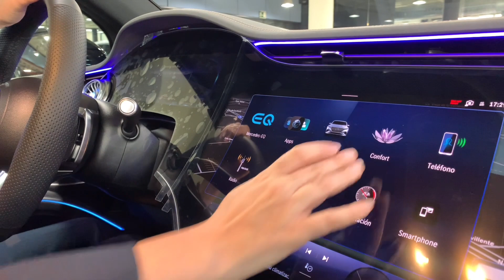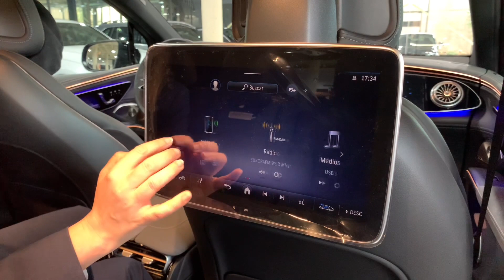Nuevo EQS 580 SUV AMG Line 🔋🔌687 KM de Autonomía 🔋🔌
Nuestra compañera, Arantxa López, te presenta el nuevo EQS 580 SUV AMG Line, 100% eléctrico.